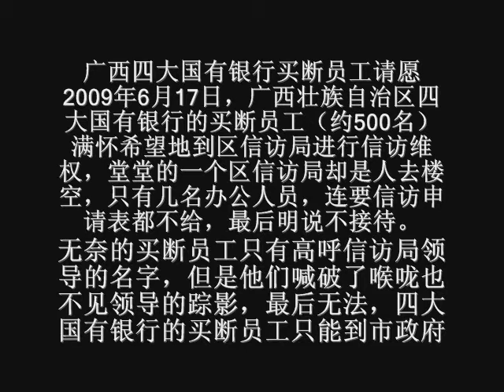广西四大国有银行的买断员工到市政府S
2009年6月17日，广西壮族自治区四大国有银行的买断员工（约500名）满怀希望地到区信访局进行信访维权，堂堂的一个区信访局却是人去楼空，只有几名办公人员，连要信访申请表都不给，最后明说不接待。无奈的买断员工只有高呼信访局领导的名字，但是他们喊破了喉咙也不见领导的踪影，最后无法，四大国有银行的买断员工只能到市政府，希望市政府出面让信访局的人接待，但是他们刚到市政府大门，迎接他们的是早已武装好的防暴警察，再次无奈的买断员工只有高呼：我们要见主席! 我们要见主席!

过路的车辆停下来看都被警察赶走，市政府对面的周围都围观很多的市民，这一切不是我们造成的，是政府的不作为造成的，政府在逼良为娼，政府自己想方设法制造不和谐，自己在糟蹋法律的尊严，把人民群众放在和政府对立的一面，政府还有什么公信力可言？

博讯了解，当日强行清场，员工的诉求至今未获解决，不排除继续请愿